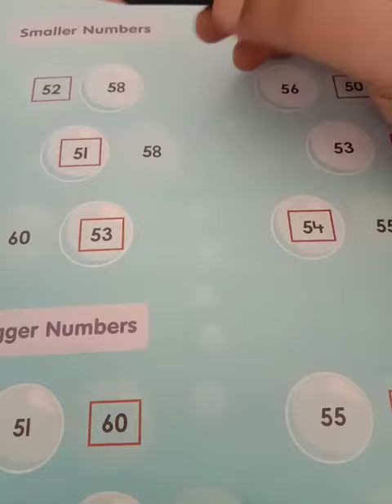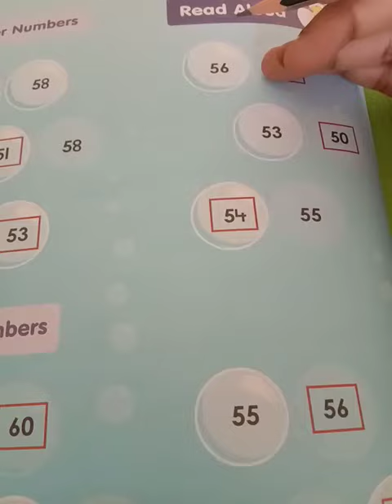Ukg|Maths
Smaller Numbers